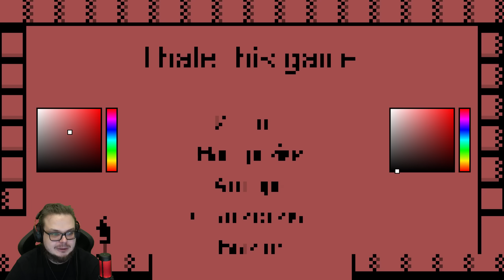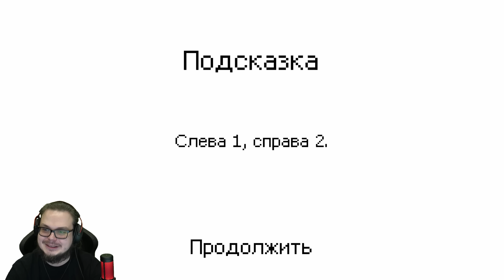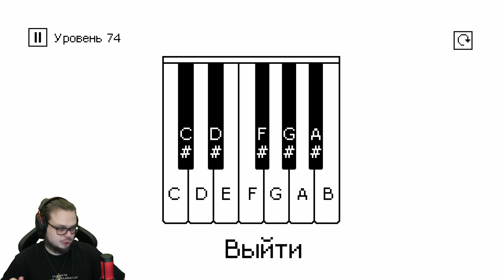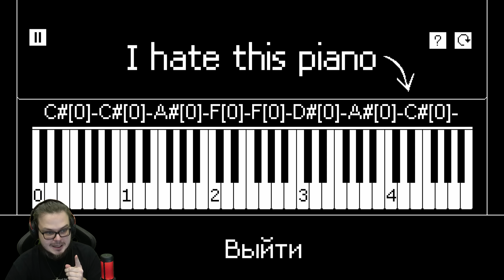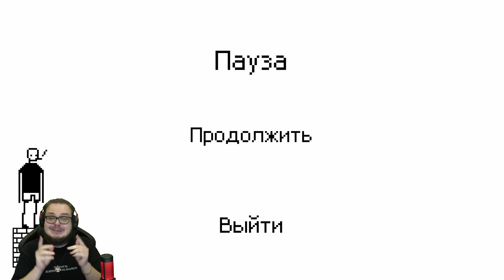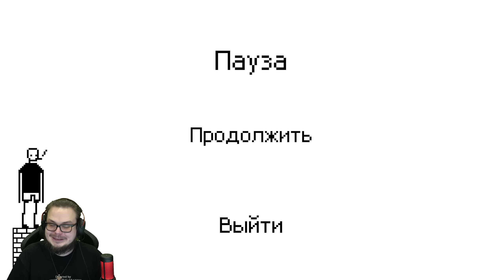Я НЕНАВИЖУ ЭТУ ИГРУ! 2